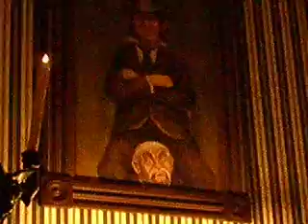scary house tokyo disney land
ghey bubu